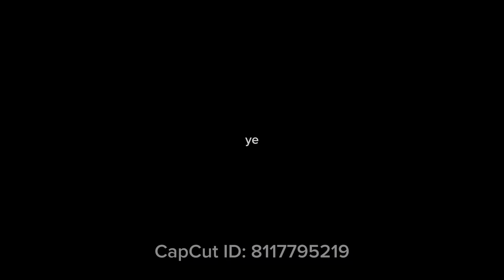2007 XLE CAMRY POV DRIVE + HAVE PAITANCE.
I always wanted to do these but shout out @Unlockable.Character for the inspiration, he is the one that inspired me to start it. Soon this will be a MK5 Supra POV soon👏💯

Take a ride in a 2007 XLE Camry in this POV drive video. Sit back, relax, and enjoy the ride - just remember to have patience on the road!